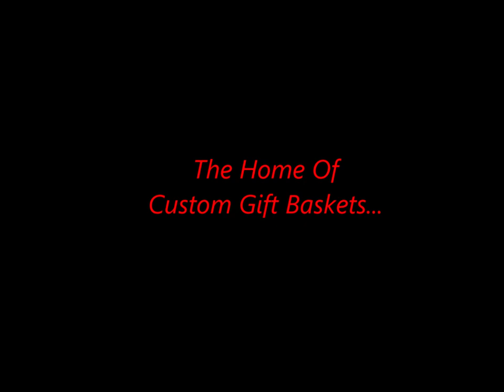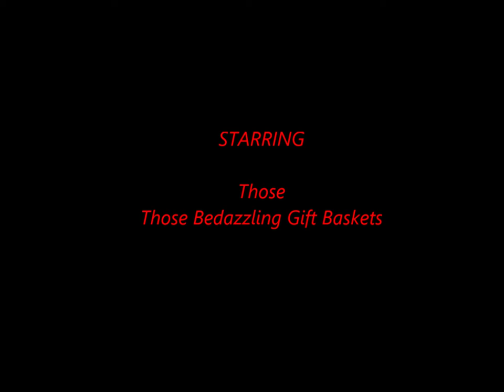Customer Service.... Home Of Custom Gift Baskets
Create an exquisite product, show value, create an experience and always strive to exceed customers expectation.  That's Baskets Galore By Sylvia...